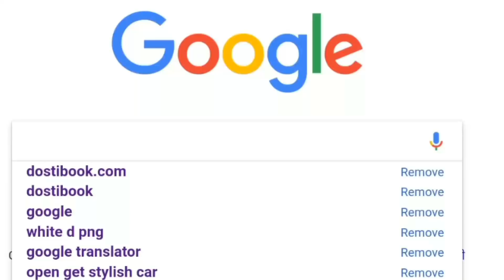2.O को लेकर Bollywood के इतिहास में 23 साल बाद Rajnikant करेंगे ये कारनामा | Akshay Kumar Rajnikanth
2.O  को लेकर Bollywood के इतिहास में 23 साल बाद Rajnikant करेंगे ये कारनामा | Akshay Kumar Rajnikanth